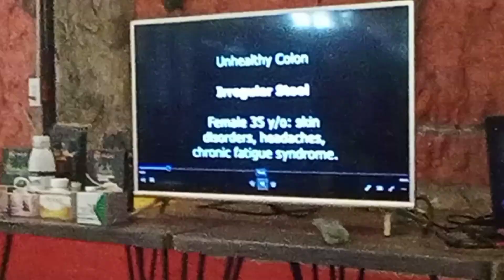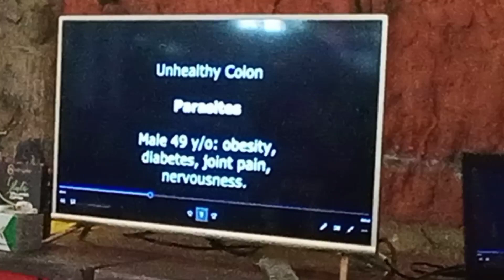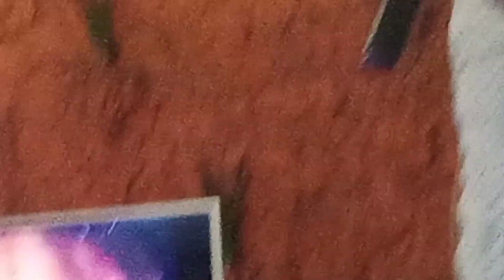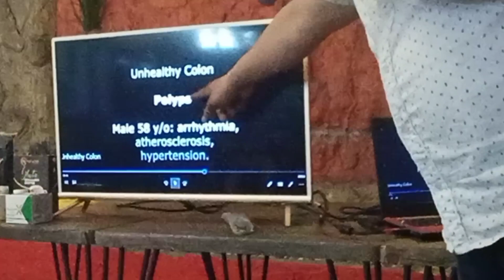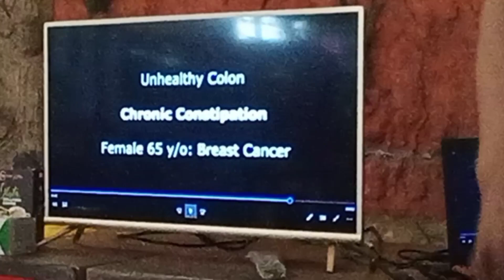salamat DOC.Jun Tan /sa dagdag kaalaman